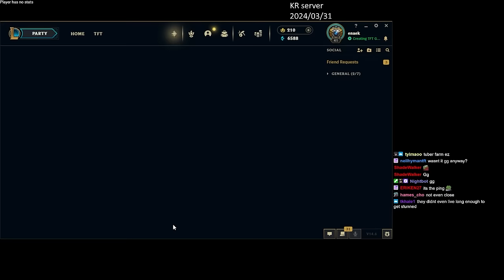9 Umbral - TFT PRO Against Korean BRONZE Rank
Keane finds great pleasure in the low-ping in Korea server as he climbs the ranked ladder with super capped 9 Umbral comp. Have fun!

TFT SET 11 Ranked OCE, patch 14.6B

Timestamps

0:00 INTRO
0:42 STAGE 1
4:08 STAGE 3
8:09 STAGE 4
12:48 STAGE 5
17:17 STAGE 6
19:34 ENDING